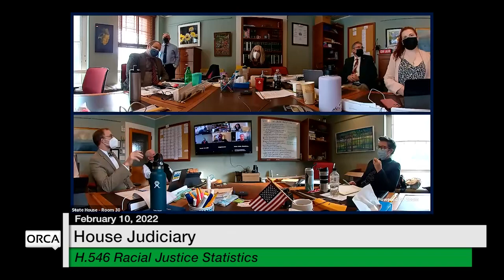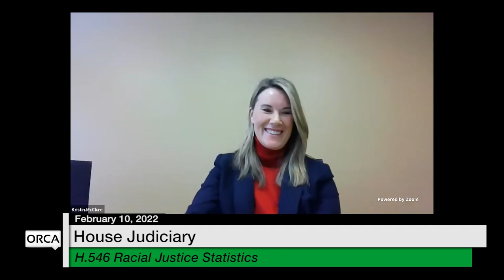Vermont State House - H.546 Racial Justice Statistics 2/10/2022